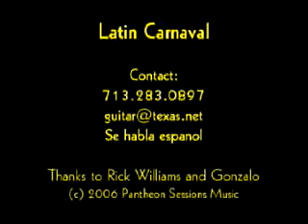Latin Carnaval Tango Revue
Latin Carnaval Tango Revue Demo of our group performing live tango music of Argentina.  Features (L to R) Edward Grigassy, guitar; Thomas Helton, bass; Rodrigo Gamboa guitar and vocals; and Vladimir Kotsiouruba, violin.  Filmed at Melaos in Houston in March, 2006 by Rick Williams.